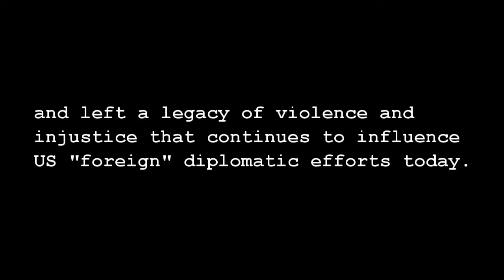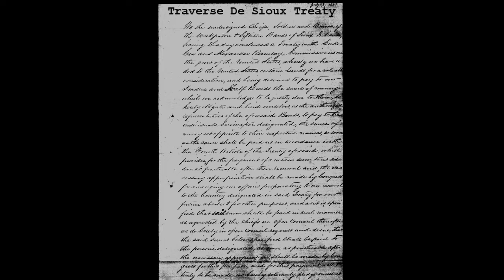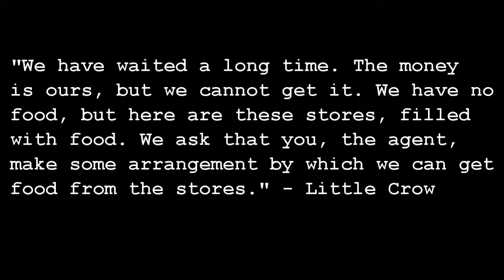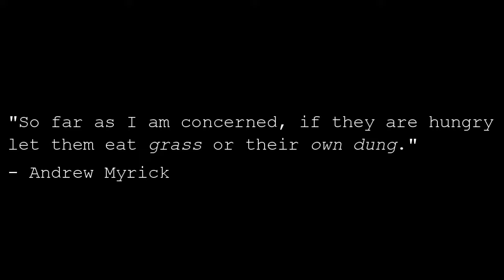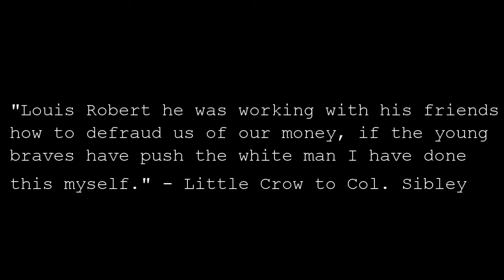Little Crow to Lincoln Documentary: State Level Submission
Liam Grogan. State level submission.